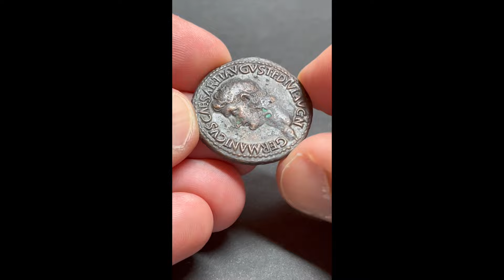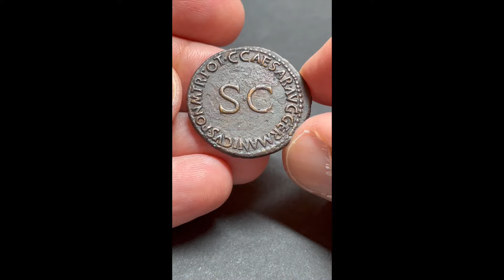CALIGULA, GERMANICUS, RIC 35, Date 37-38 AD, AE Bronze As Rome, Legend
★ Rare type in a wonderful very good condition. Beauty, detailed and high relief Germanicus portrait. Nice details at both sides. Well centered. Brown surfaces, some roughness and spots of inactive (!), green corrosion. Beauty patina color. Excellent pedigree - from the Conti Collection ★

Gaius Iulius Caesar Caligula for Germanicus
Reign: Caligula
Mint: Rome
Date: 37/38 AD
Nominal: As
Material: AE Bronze
Diameter: 28.5mm
Weight: 10.43g

Rare: R1
Pedigree: From the Conti Collection, purchased from Harlan I. Berk

Obverse: Head of Germanicus, bare, left
Inscription: GERMANICVS CAESAR TI AVGVST F DIVI AVG N
Translation: Germanicus Caesar Tiberii Augusti Filius Divi Augusti Nepos
Translation: Germanicus Caesar, son of Augustus Tiberius, grandson of the divine Augustus

Reverse: Legend surrounding S C
Inscription: C CAESAR AVG GERMANICVS PON M TR POT
Translation: Caius Caesar Augustus Germanicus, Pontifex Maximus, Tribunicia Potestate
Translation: Gaius Caesar, Augustus, conqueror of the Germans, high priest, holder of tribunician power

Comment: Nero Claudius Germanicus (born 24 May 15 BC; died 10 October 19 AD in Antioch on the Orontes) was a Roman general, known for his campaigns in Germania (Germanicus campaigns). He was the father of Caligula, grandfather of Nero and grand-nephew of the first Roman Emperor Augustus. He was appointed by Augustus to succeed Tiberius as princeps, but died before Tiberius. In AD 19, Germanicus suddenly fell ill in Antioch and died. Rumours quickly spread that the governor of the province, Gnaeus Calpurnius Piso, with whom he was in dispute, had poisoned him. The exact circumstances of his death, however, have never been clarified. Piso, who had vainly sought imperial backing, took his own life. Germanicus, unlike his adoptive father Tiberius, was very popular throughout the empire, which was shown by the great mourning after his death. Numerous honorary monuments and funerary honours were erected and adopted for him.